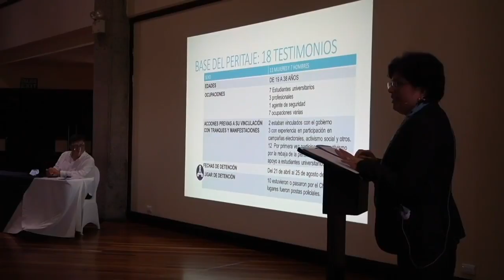Lina Barrantes: Los alcances de la sentencia del Tribunal de Conciencia contra Ortega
Entrevista con Lina Barrantes, directora ejecutiva de la Fundacion Arias en Costa Rica, sede del Tribunal de Conciencia contra crímenes de lesa humanidad cometidos por el régimen de Ortega y Murillo en Nicaragua en 2018.